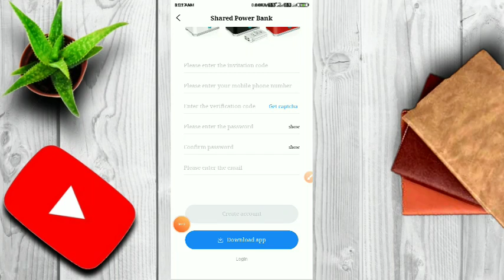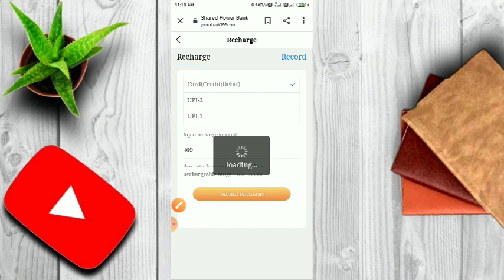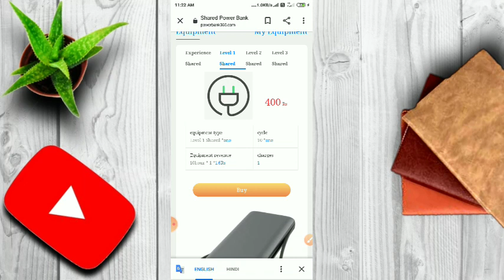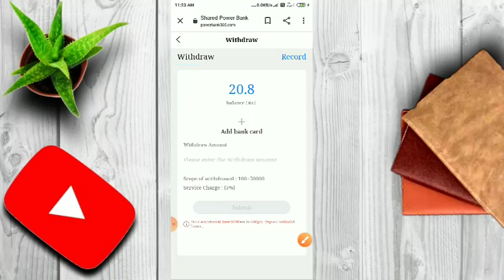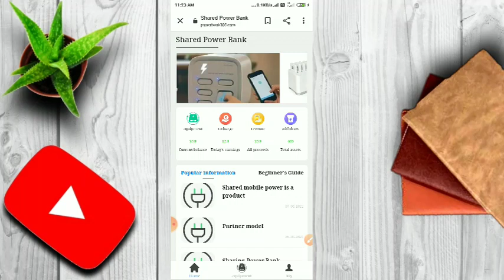2021 New Simple Earning App !! Earn Daily Free Paytm Cash ₹700 + ₹700 !! Money Doubel ll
2021 New Simple Earning App !! Earn Daily Free Paytm Cash ₹700 + ₹700 !! Money Doubel ll

Invitation Code - NMDG8AB6OS

Invitation Code - NMDG8AB6OS
Hello Guys, I am Saurav Owner Of " Saurav Technical  " YouTube Channel , Today I will Explain About New Free Paytm Earning Application √ New Self Earning Apps 2021

Social Media

My Equipment
Camera Canon 200D Mark 2
2nd Camera Canon 90D
50mm Lens
Camera Tripod